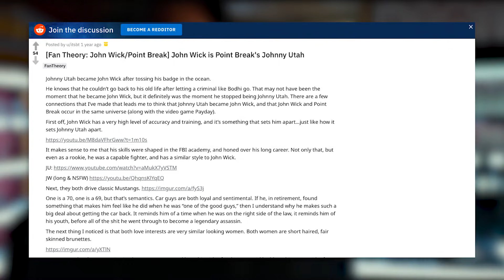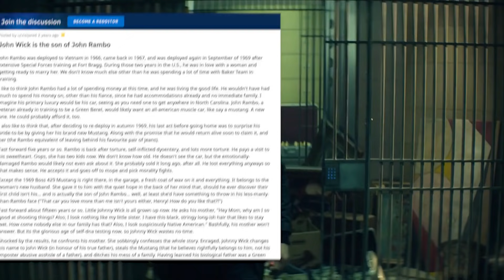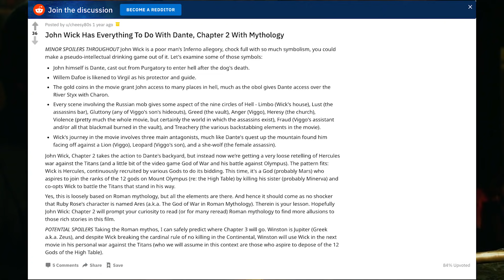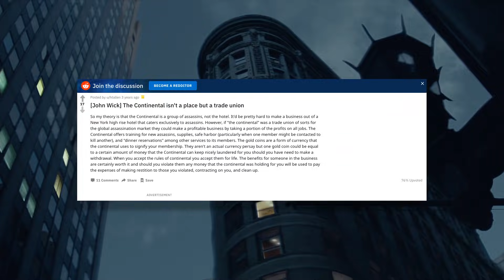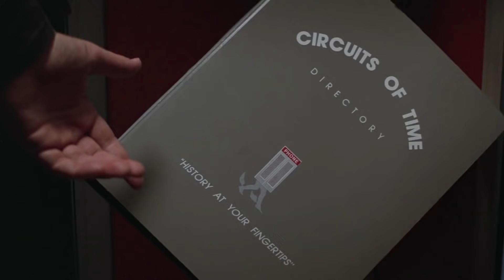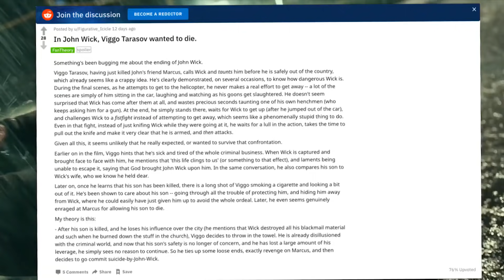10 John Wick Fan Theories So Crazy They Might Be True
Outrageous or not, these fan theories are fun to consider while we wait for John Wick 3: Parabellum!

Without question, John Wick is one of the biggest tough guys in the history of cinema. His body count ranks higher than nearly anyone this side of Thanos, and he didn’t need a bunch of glowing stones to do it. All he needed was his guns, his wits, and his training as one of the world’s deadliest assassins to kill more than 200 people in his first two movies.

The upcoming “John Wick: Chapter 3 Parabellum” promises to bring more gunfire, fist fights, and stabbiness than you can shake a Glock at.

The only things about these movies that seems to flow more than blood are wild fan theories. Here are ten of the wackiest, Wick-iest fan theories about everyone’s favorite hired killer-slash-dog lover.